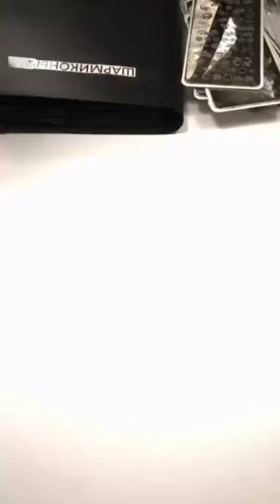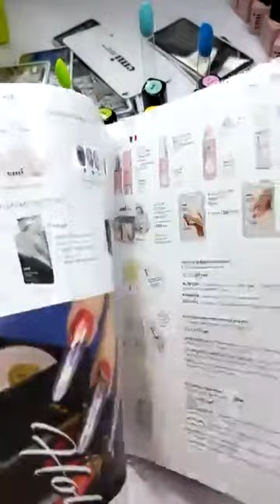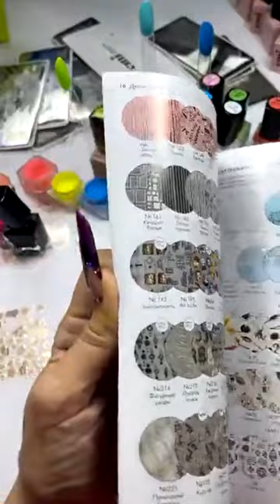Неоновый дизайн +стемпинг. Мастер-класс Екатерины Мирошниченко